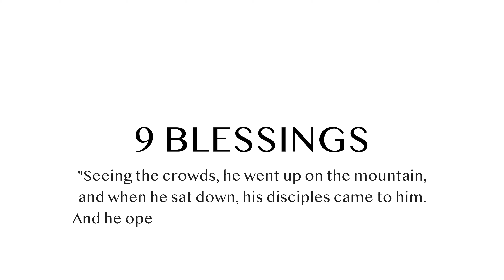9 Blessings - Beatitudes from Sermon on the Mount [Matthew 5:2-12]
This is a Scripture song from Jesus's Sermon on the Mount, found in Matthew 5.
Jesus articulates the shocking nature of the heavenly realm, where those who operate on the fringes of society will find , strength, stability, satisfaction, purpose, power, peace, joy, and belonging in his kingdom.